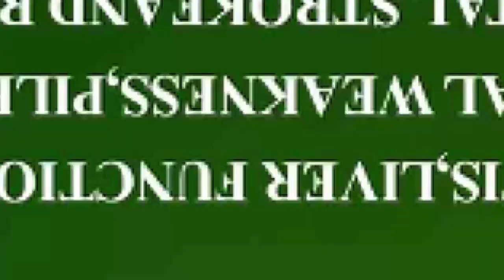EIIII😱😱😱 NPP MEMBERS W!|| D!€ ONE BY ONE AND AFIA SCHWAR W!LL D!SGR@C€ THEM SAAA🙆‍♂️ANGR¥ W0M€N🔥🔥🔥🔥🔥